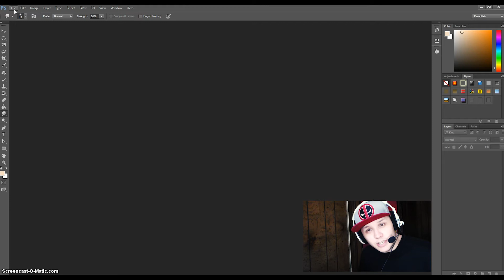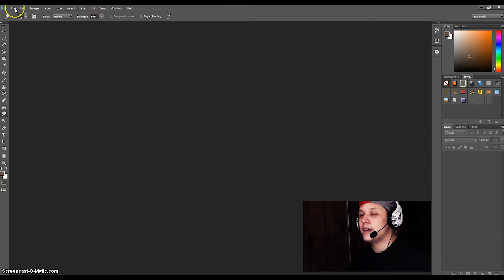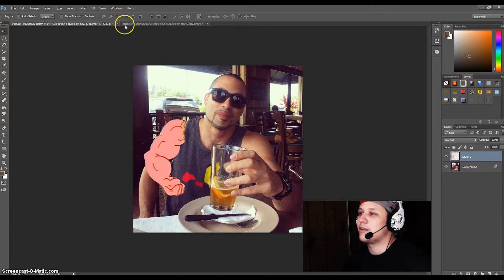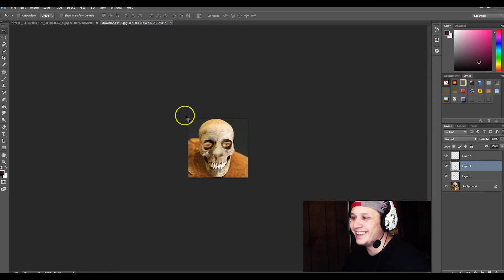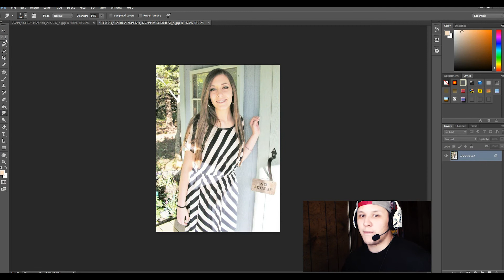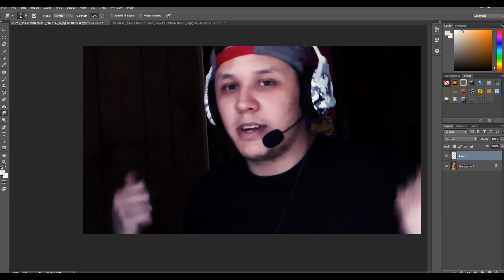Photoshop Ep. 1 (The Crew)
Haha not very good at it, but I tried my hand at trying to be funny. Hope you enjoy!!